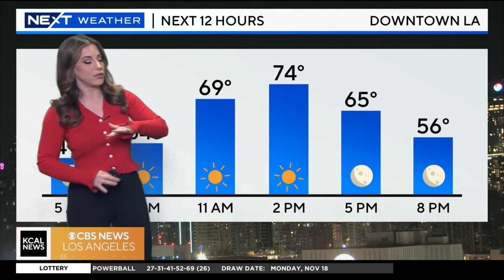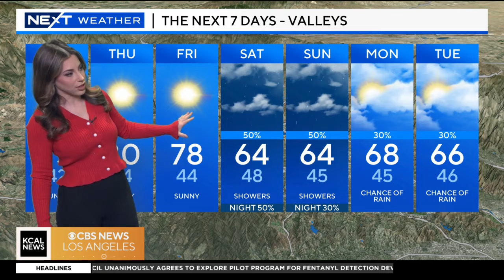Alex Biston’s 5 a.m. forecast | NEXT Weather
It's a chilly Wednesday morning, but a dry, sunny afternoon is ahead, with temperatures into the high 60s and low 70s in most areas. Rain chances increase this weekend as a storm moves south from the Pacific Northwest.